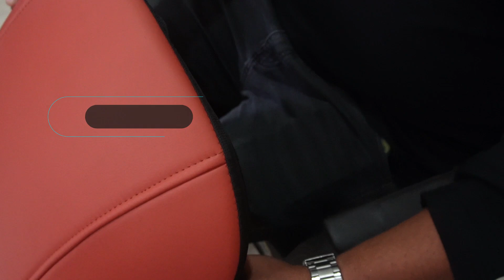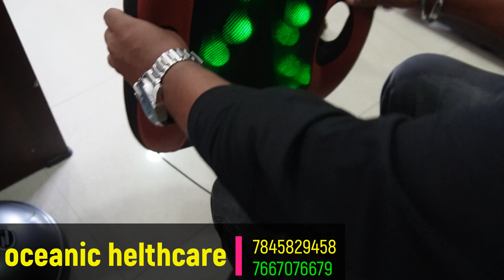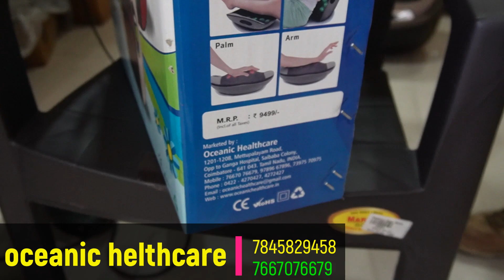இது இருந்தால் பொண்டாட்டி புள்ளைங்க யாருமே தேவையில்லை | Cheap&Best Massage Produts oceanic healthcare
Cheap&Best Massage Produts oceanic healthcare

Shop location
Address
Oceanic Healthcare,
D No. 1201, 1208, Mettupalayam Rd, opposite to Ganga Hospital, Nesavaalar Colony, Saibaba Koil, Coimbatore, Tamil Nadu 641043
Sunday holiday
Working hours 9.30 am -9 pm